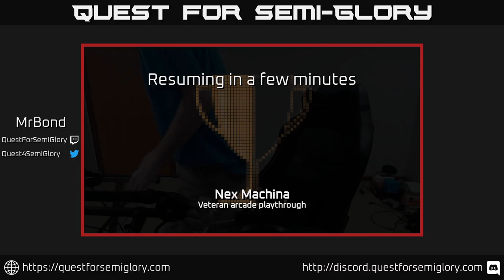Quest for Semi-Glory - Nex Machina, Session 2